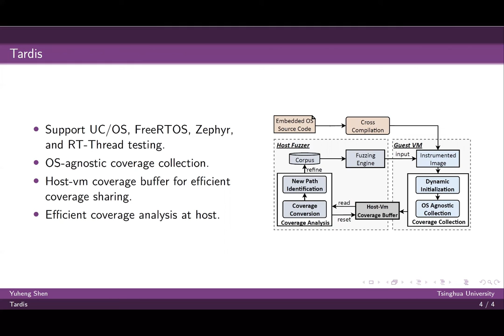Tardis: Embedded Operating System Fuzz Testing with Coverage Guidance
Authors: Yuheng Shen (Tsinghua university); Yiru Xu (Tsinghua university); Hao Sun (Tsinghua university); Jianzhong Liu (Tsinghua university); Heyuan Shi (Central South University); Yu Jiang (Tsinghua university);